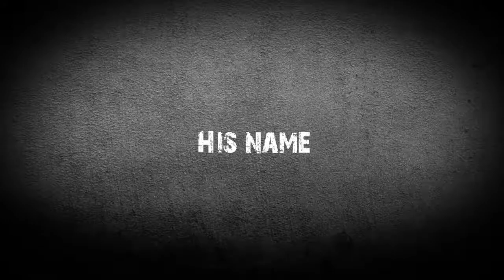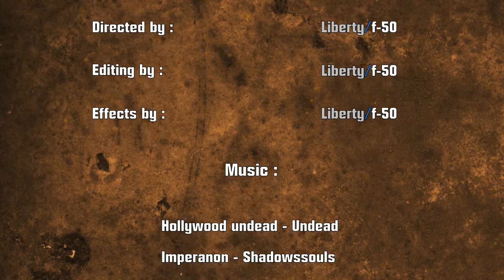Luciole By f-50